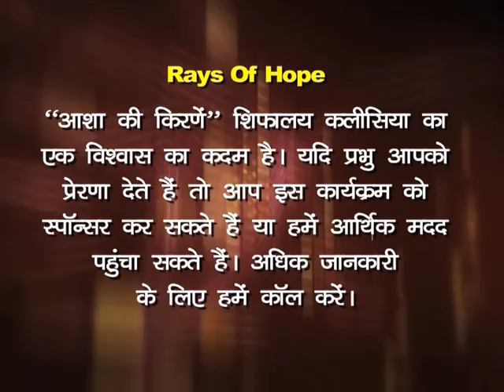The Healing Of Naman!Watch This!|Ps.Shibu K.Mathai|Shubhsandeshtv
The Healing Of Naman!Watch This!